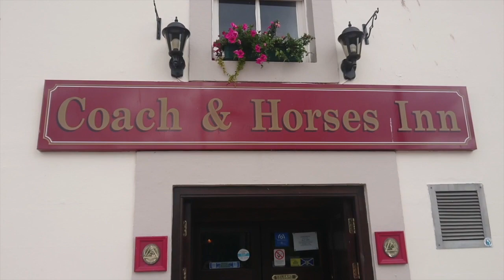Heart of Rust - Cortez The Killer (Live at Coach & Horses, Dumfries 18/8/19)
Heart of Rust - Cortez The Killer
Live at Coach & Horses, Dumfries

'Cortez The Killer ' - Written by Neil Young

Heart of Rust - Rock band from Dumfries & Galloway, Scotland playing the songs of Neil Young & Crazy Horse.   From Harvest era to beyond, we play both Acoustic & Electric sets.

David Henderson - Guitars, vocals and harmonica.
Tony Fitzpatrick - Bass guitar and backing vocals.
Jamie Hall - Drums
Jamie Uchima - Guitar and backing vocals

Video made by Jamie Uchima.